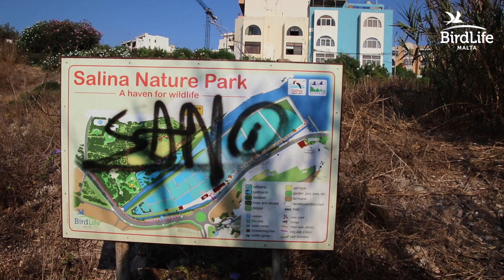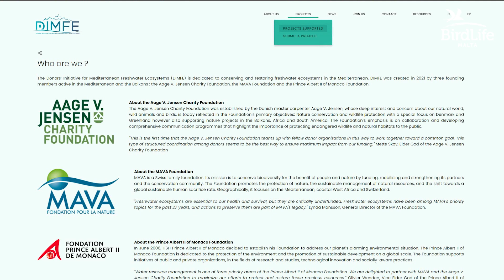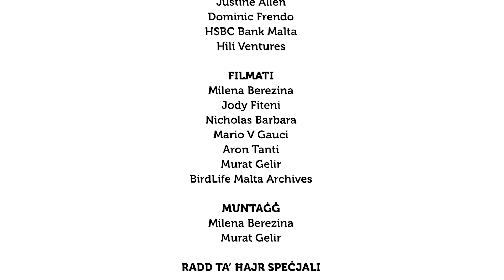Ħabitat rari jingħata l-ħajja mill-ġdid fis-Salina!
L-artijiet mistagħdra huma ħabitati rari ħafna fil-Gżejjer Maltin. Jospitaw varjetà ta' speċi uniċi u importanti ta' flora u fawna. Bħala parti mill-impenn ta' BirdLife Malta lejn ir-restawr tal-ħabitati, u kif previst fil-pjan tal-immaniġġjar Natura 2000 għar-Riserva Naturali tas-Salina, BirdLife Malta fasslet pjanijiet għar-restawr ta' art mistagħdra li ilha ferm li ntilfet fis-Salina. L-isfidi ma naqsux, iżda grazzi għad-determinazzjoni tat-tim tal-immaniġġjar tal-art ta’ BirdLife Malta u wara li tfassal pjan serju, ix-xogħlijiet bdew lejn l-aħħar tal-2022 u tlestew lejn tmiem il-ħarifa tal-2023. Dan is-sit sensittiv ekoloġikament li sa ftit snin ilu kien iservi bħala post għar-rimi tal-iskart tal-kostruzzjoni, issa huwa miftuħ għall-pubbliku u anke għall-fotografi tan-natura biex igawduh!

Il-ħidma ta’ restawr ma kinitx tkun possibbli kieku ma kienx għall-għajnuna finanzjarja tal-Inizjattiva tad-Donaturi għall-Ekosistemi Mediterranji tal-Ilma Ħelu (DIMFE), li bis-saħħa tagħhom dan il-proġett seta’ jsir realtà. Id-DIMFE, fil-qosor għal “Donors Initiative for Mediterranean Freshwater Ecosystems” sa mill-bidu emmnet f’dan il-proġett u fehmet il-viżjoni tagħna, għalhekk nixtiequ nirringrazzjawhom talli għamlu dan il-proġett possibbli, kif inroddu ħajr ukoll lil Ambjent Malta, lill-Awtorità għall-Ambjent u r-Riżorsi (ERA) u lill-Ministeru għall-Ambjent, li wkoll urew fiduċja fil-viżjoni u l-kapaċitajiet tagħna.

Dan il-video jiġbor fil-qosor storja oħra ta’ success għal BirdLife Malta: il-proġett ta’ restawr tal-art mistagħdra fis-Salina. Nistednukom tarawh u mbagħad iżżuru s-sit fejn issa n-natura qed tieħu l-kors tagħha, bix-xtut iffurmati mit-tajn u l-ilmijiet baxxi li nħolqu fiż-żona diġà qed jattiraw varjetà ta’ speċi differenti ta’ għasafar, l-aktar għasafar tal-plajja, bħat-Tertuxa; il-Pispisella, il-Pispisella Ħamra, il-Pispisella tad-Dabra u s-Swejda Ċara; il-Monakella; l-Għasfur ta’ San Martin u diversi speċi ta’ papri; waqt li l-għadajjar saru kalamita għall-Bużaqq u partijiet oħra tal-inħawi qed jiffjorixxu bi flora tipika tal-artijiet mistagħdra.

Qari: Nathaniel Attard.
Filmati: Milena Berezina, Jody Fiteni, Nicholas Barbara, Mario V Gauci, Aron Tanti, Murat Gelir, BirdLife Malta.
Muntaġġ: Murat Gelir.